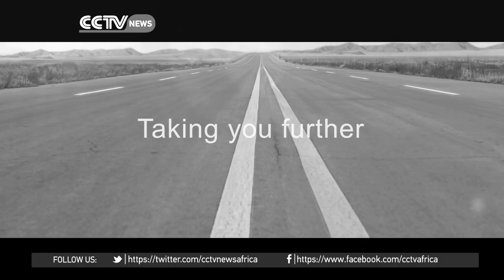Talk Africa: Charting Africa's future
The official theme for the African Union’s 27th Summit is: “Year of Human Rights, with a particular focus on the Rights of Women”. And as leaders converge in Rwanda's capital Kigali next weekend, what issues are likely to dominate their discussions? This gathering of African leaders is happening amidst deepening economic uncertainty, worsening food security, fragile peace in various regions and the ever present threat of terrorism. On the other hand, the anticipated launch of an African passport is slated for the summit. Beatrice Marshall and her panel of experts assess the African Union's expectations for the future in this episode of Talk Africa!